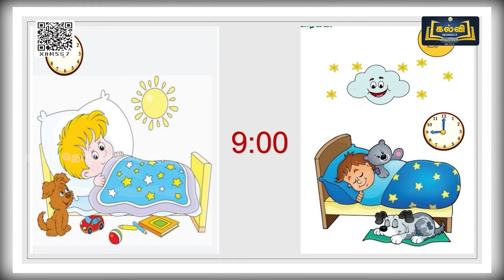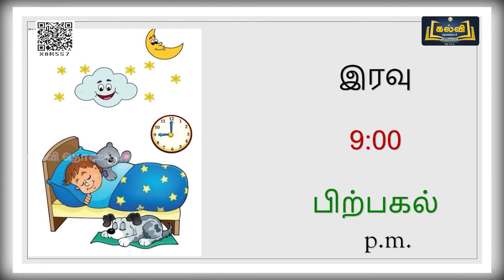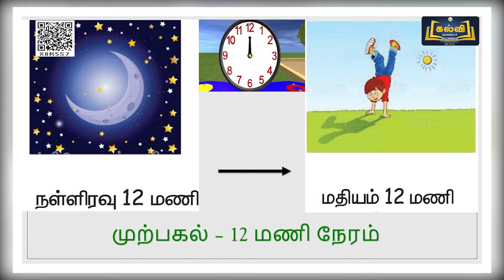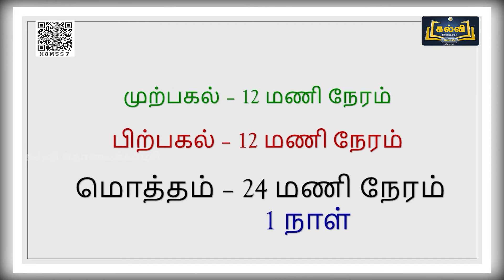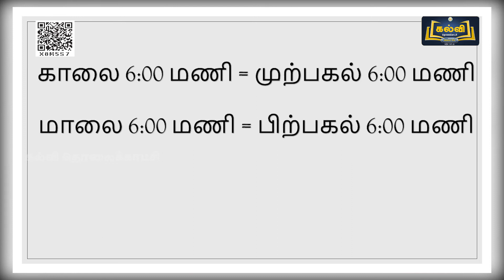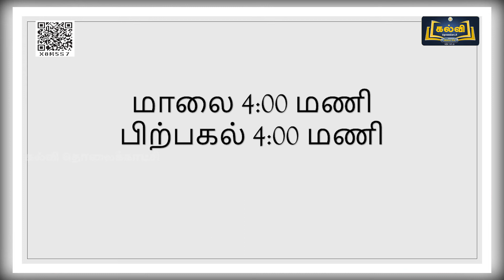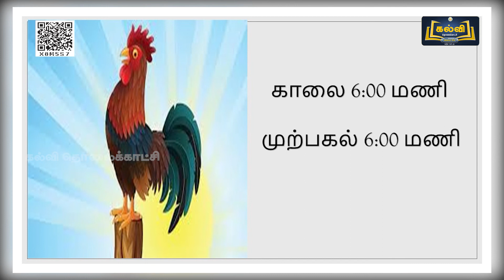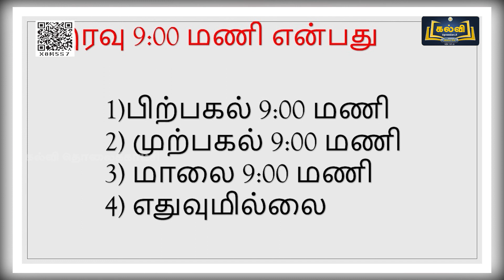Class 4 | வகுப்பு 4 | கணிதம் | காலம் | அலகு 5 | KalviTv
இப்பாடத் தொகுப்பில் அலகு ஐந்து பகுதியில் உள்ள "காலம்" என்ற தலைப்பின் கீழ் உள்ள கணக்குகளைப் பற்றி ஆசிரியர் விளக்குகிறார்.